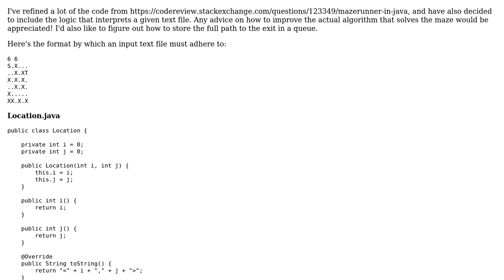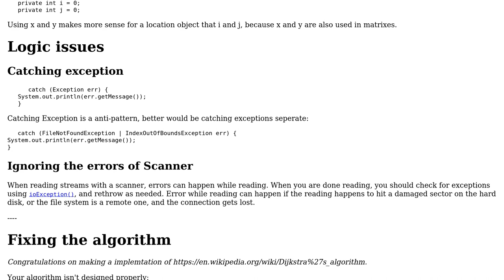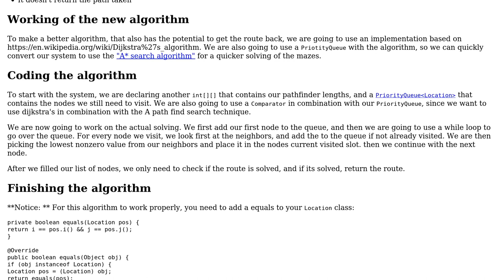Code Review: MazeRunner in Java - follow-up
With thanks & praise to God, and with thanks to the many people who have made this project possible! You are responsible for your own actions.